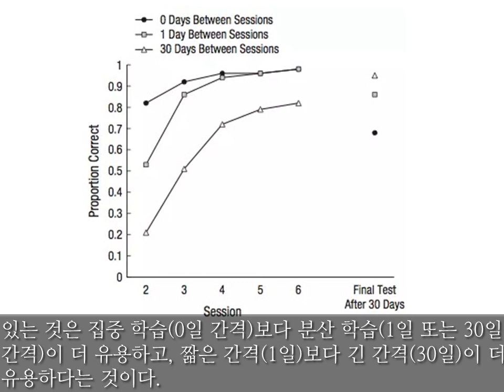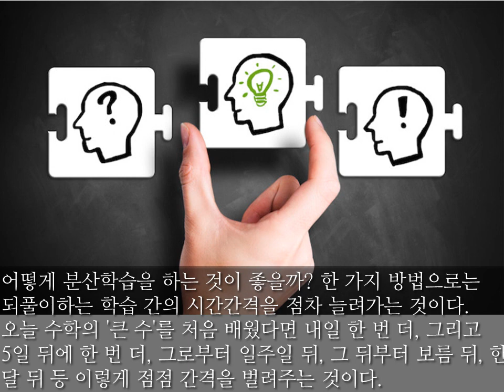[스마트 자기주도학습] 03. 분산학습이 집중학습보다 효율적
분산학습(distributed practice)이란 공부해야 할 내용을 일정한 시간 간격을 두고 학습하는 기법.
배운 것을 많이 되새김질 하게 하는 공부가 진짜 공부